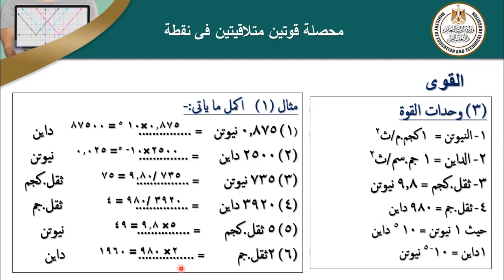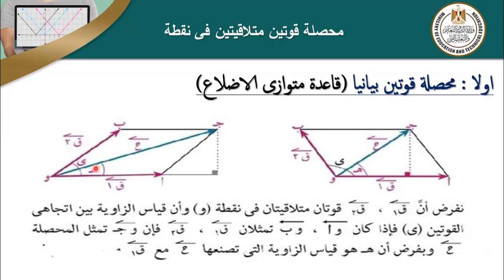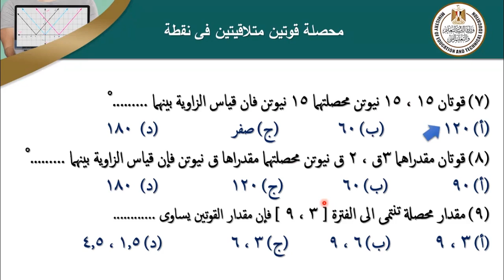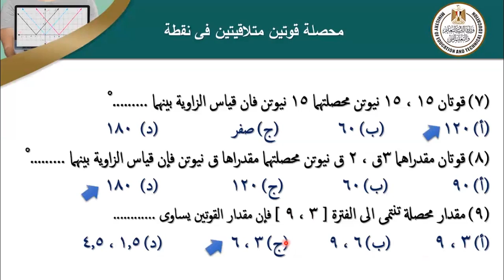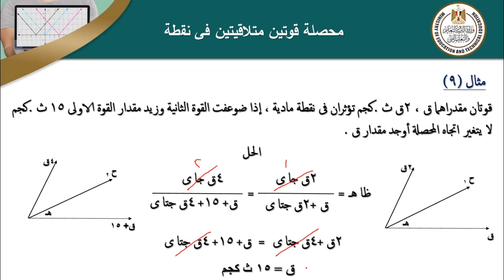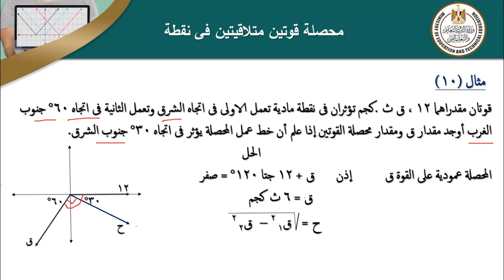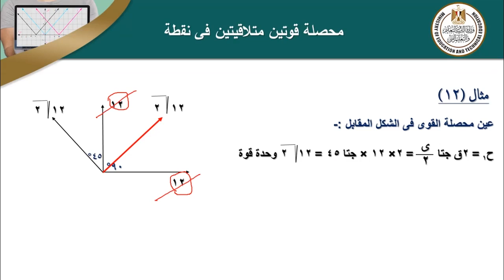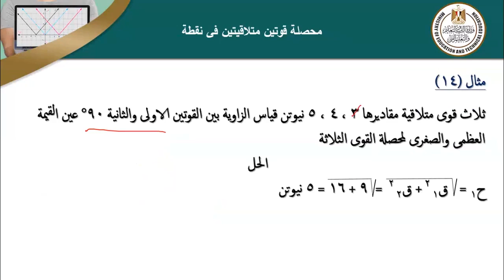محصلة قوتين متلاقيتين في نقطة تطبيقات رياضية استاتيكا ثاني ثانوي ترم أول 2022 2023